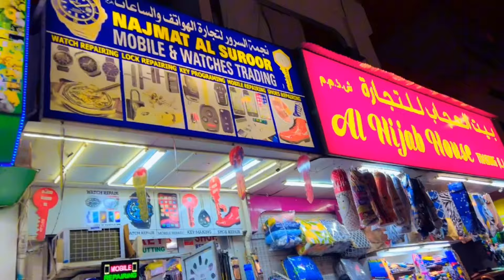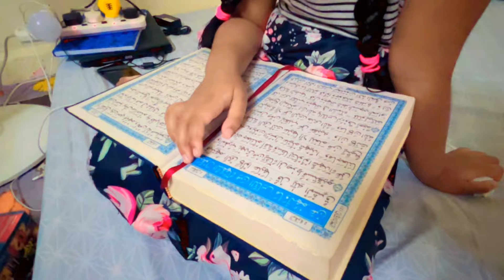Daily Routine of an Indian Mom in Dubai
home schooling in uae,
supermarket in dubai,
Morning to night routine of indian mom,
Cooking video,
Cleaning hacks,
Kitchen tips and tricks,
Busy indian mom routine,
house hunting in dubai,
Room for rent in Dubai,
Moving to Dubai,
Setting a new home,
House organizing,
New House set up,
Moving vlog,
Sick kids vlog,
Sickness strike again,
Sick day routine,
Everyone is sick,
Free hospital in dubai,
Government hospital in dubai,
Expensive doctor fees in dubai,
How to treat kids without insurance in dubai,
Cheapest doctor consultation without insurance in dubai,
Gift of India,
Gift of Pakistan,
Baba is traveling again,
Black pepper chicken recipe,